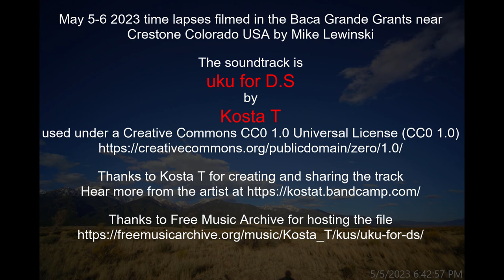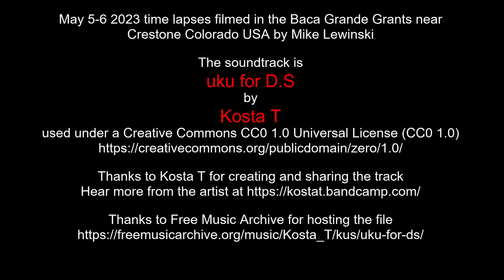May 5-6 2023 time lapses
May 5-6 2023 time lapses filmed in the Baca Grande Grants near Crestone Colorado USA by Mike Lewinski

The soundtrack is uku for D.S by Kosta T used under a Creative Commons CC0 1.0 Universal License (CC0 1.0)